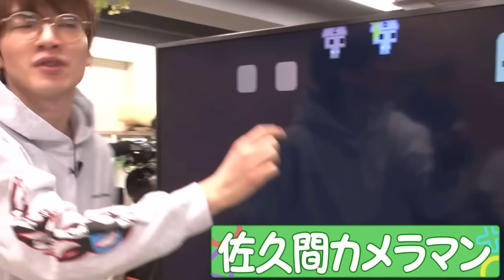すんげぇボケるゲームチャンネル#snowman